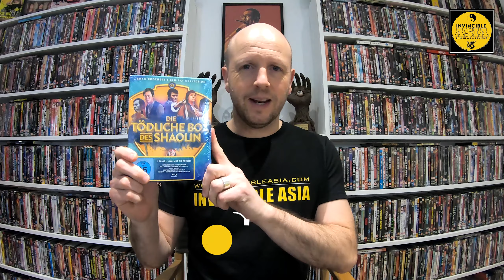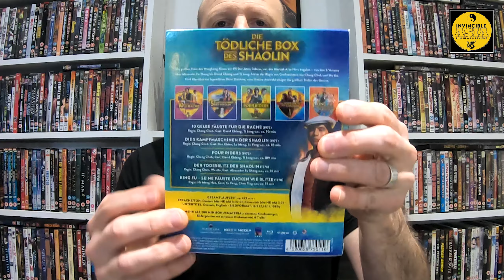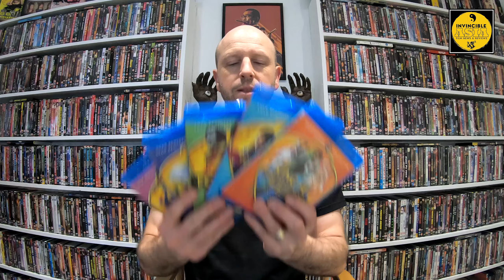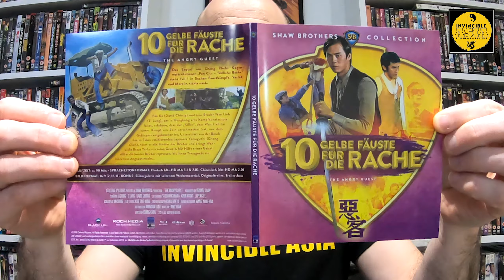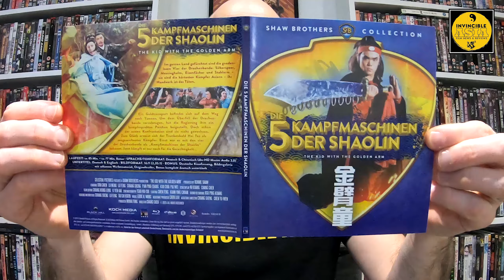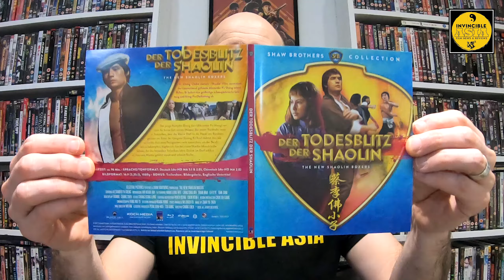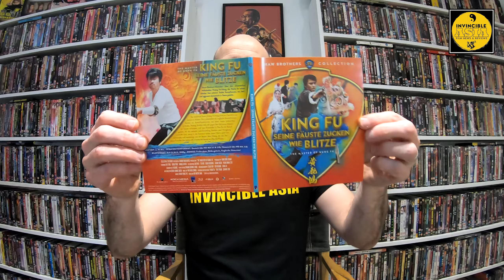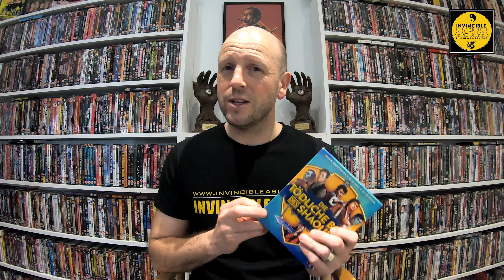SHAW BROTHERS BOX SET - Koch Media Blu-ray Unboxing & Review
I check out the wonderful 5 film box set of Shaw Brothers classics from Germany which include, The Angry Guest, The Kid With The Golden Arm, Four Riders, New Shaolin Boxers, and Master Of Kung Fu...